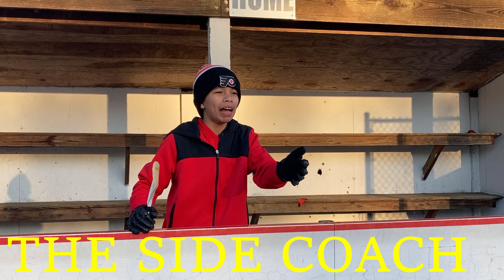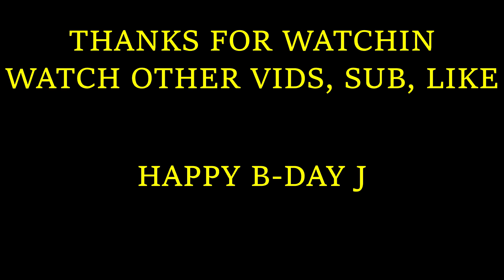HOCKEY IMITATIONS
Hope You Enjoy  Sub-Like

Happy B-day